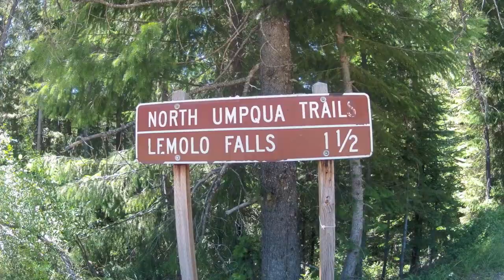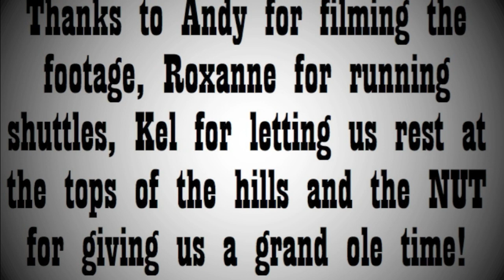The Nut 2012